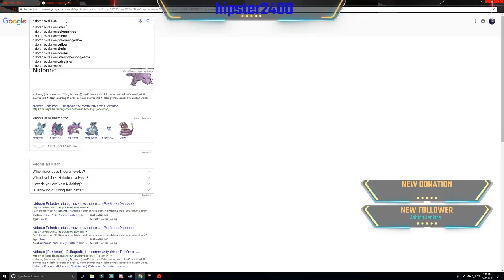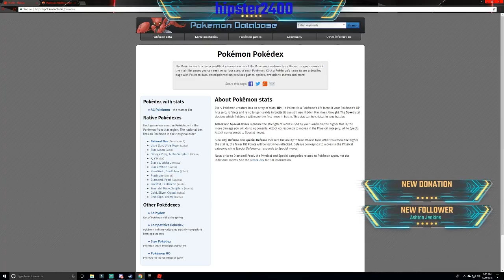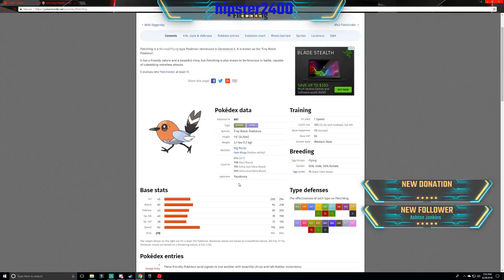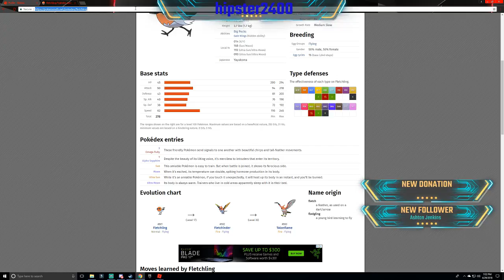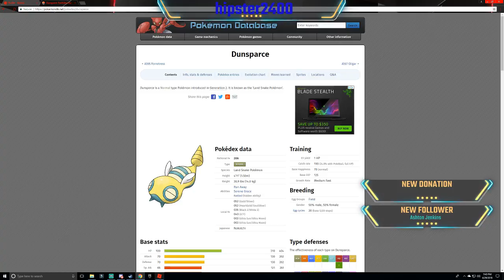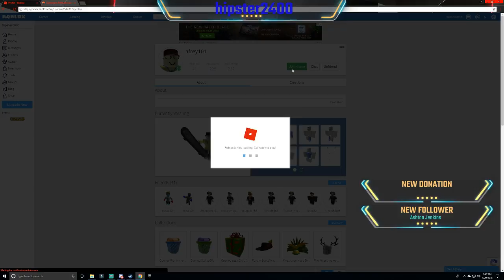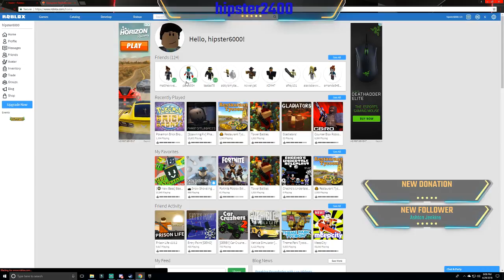Roblox Pokemon Brick Bronze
Sorry about the length of the video, just hadn't posted anything in a while. It is a let's play and this will be about the only one. I will do phantom forces once I record that.